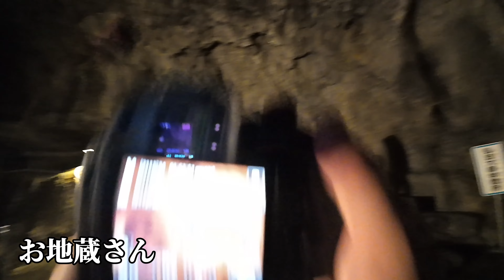『VLOG』筋肉ギタリストの休日。奥多摩編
▼Joe-G's Signature Model [ESP SNAPPER-7 Joe・G Custom "Potalist-7"

▼Joe-G's Onlne lesson community(オンラインコミュニティ"超速筋肉ギター塾")